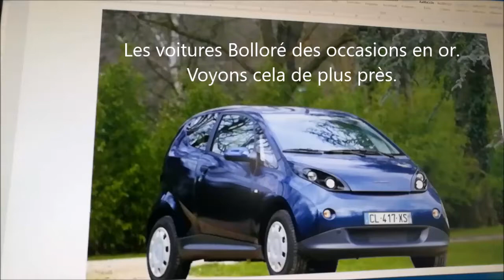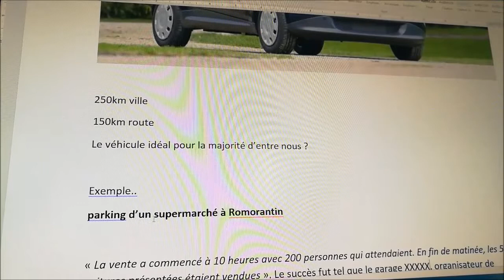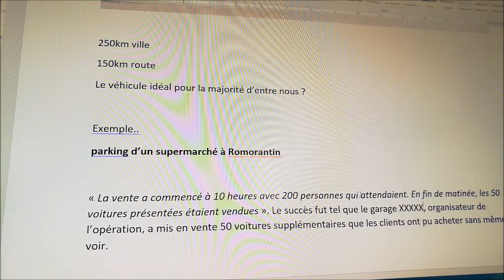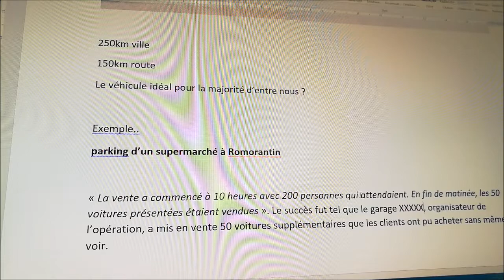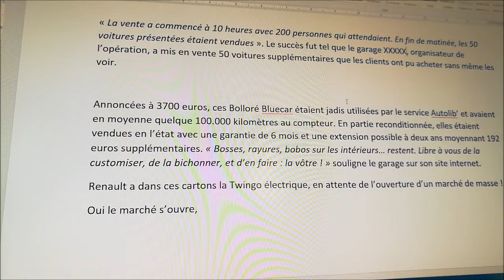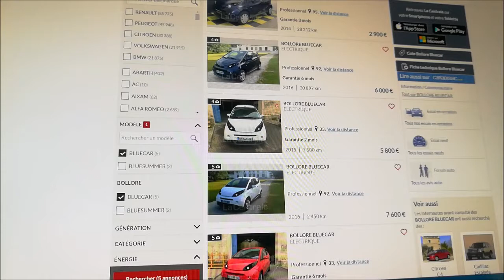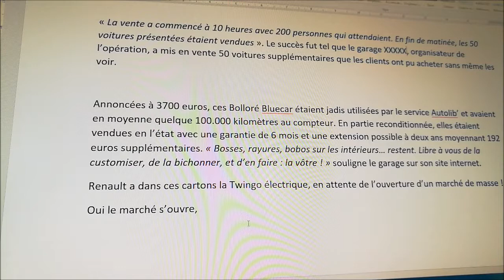43/ La 4 Cv électrique on l'attend toujours. Démocratisation du VE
Un exemple de petite citadine, une Bolloré, d'autres arriveront sur le marché..